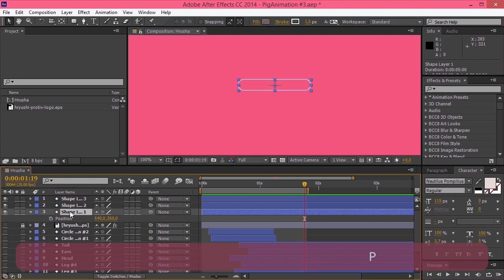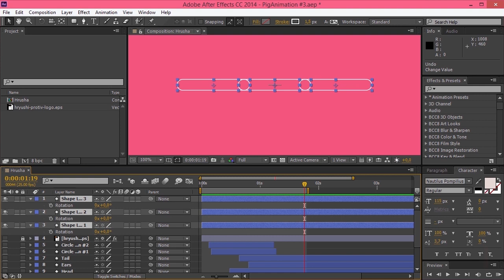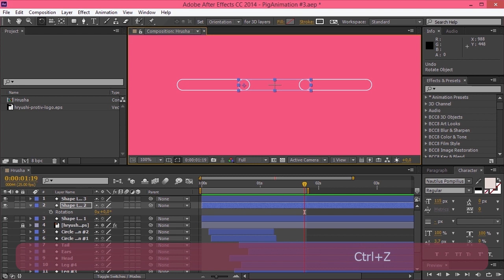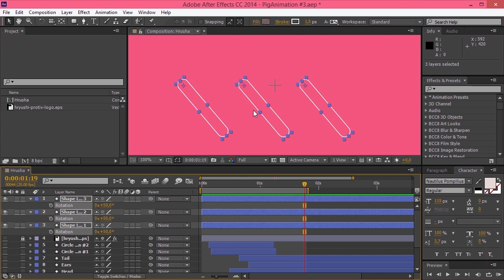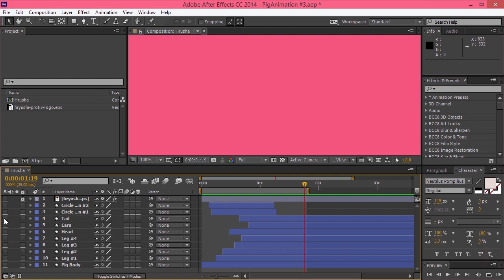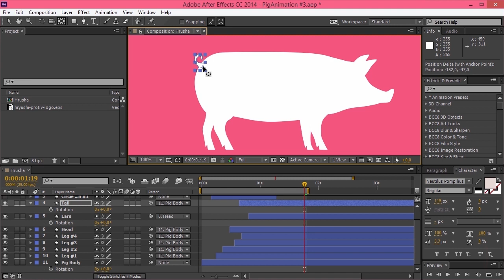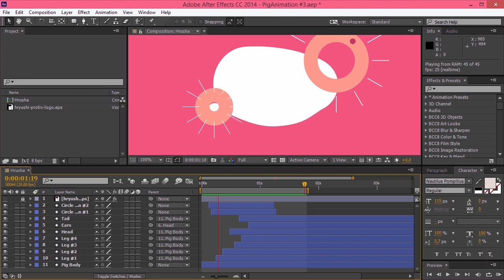Главная по видео: Пятый урок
Привет, друзья! С вами суперкреативное шоу «Главная по видео». В прошлом выпуске мы начали делать анимацию хрюшиного логотипа. Если вы пропустили, срочно исправляйтесь

Сегодня продолжим наше благородное дело: будем учить хрюшеньку ходить, чтобы она могла искать вкусненькие желуди и трюфели. Если уже на пятом уроке у вас начинают ходить ранее неходившие, то представьте какого всемогущества вы достигните, пройдя все уроки курса!

Спасибо :)